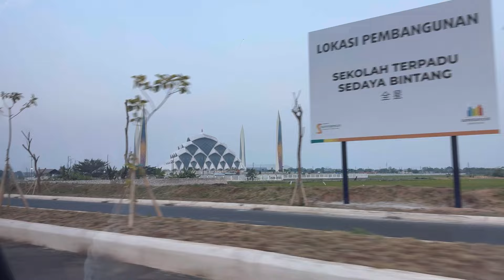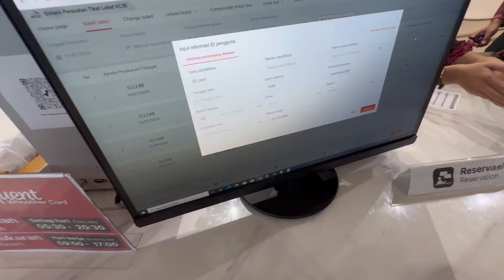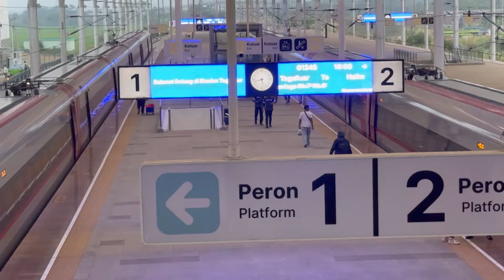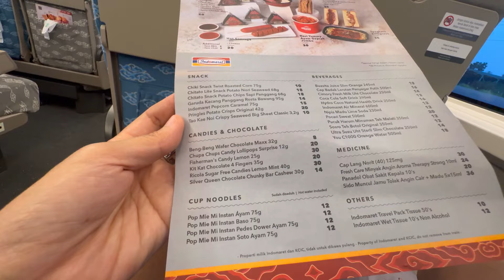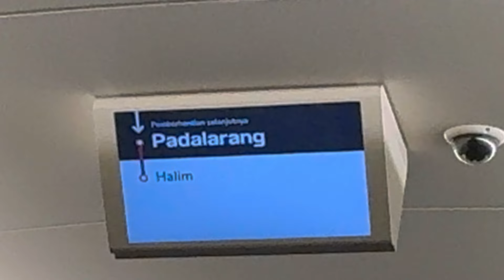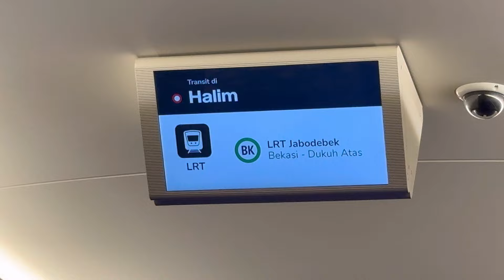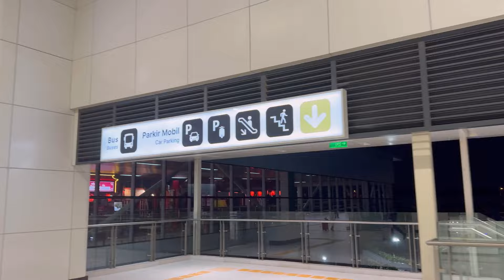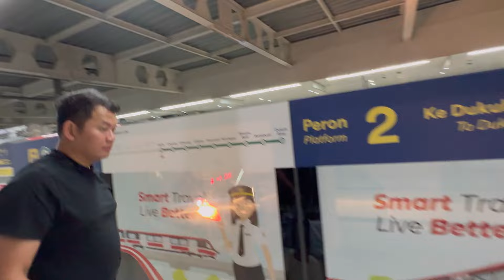PULANG KEJAKARTA KITA BEGINI RASANYA NAIK WHOOSH⁉️